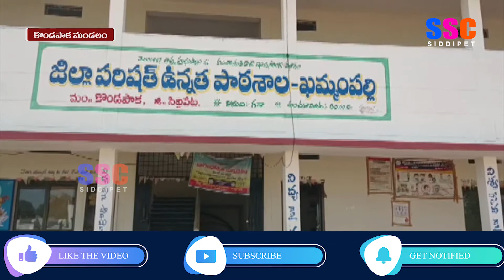ఖమ్మంపల్లి ప్రభుత్వ పాఠశాలలో విద్యార్థినీల తల్లిదండ్రుల ఆందోళన || SSC NEWS